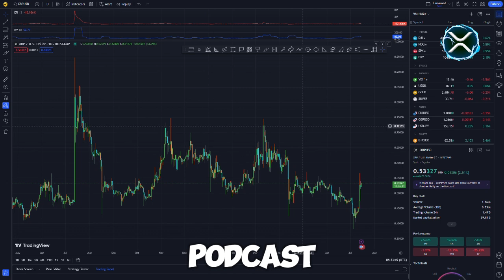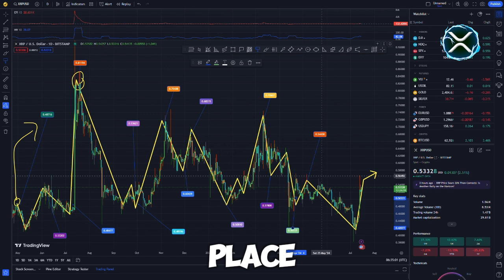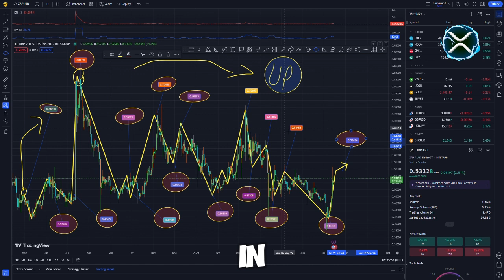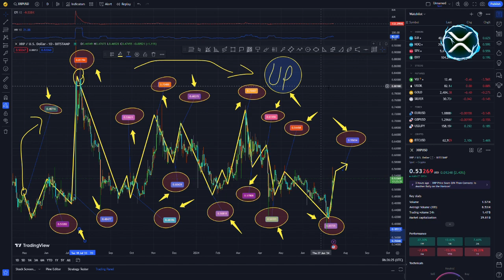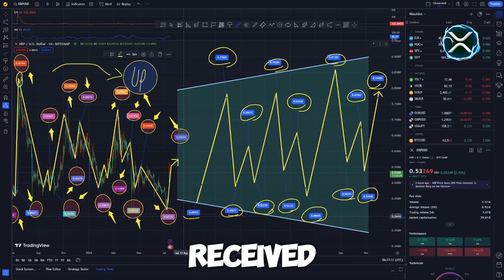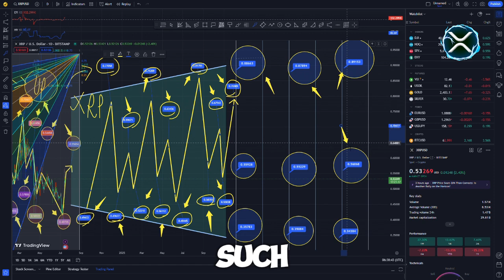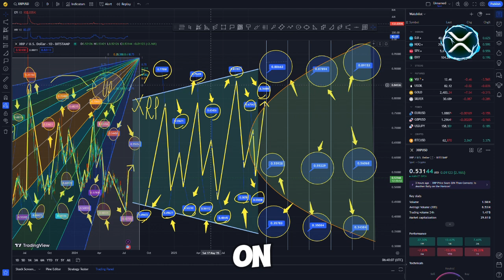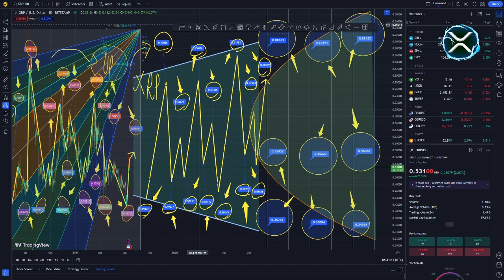Don't forget! Trump IS AWARE OF WHAT XRP DOES IN THE NEW SYSTEM! They Failed To Kill Trump [WOW!]